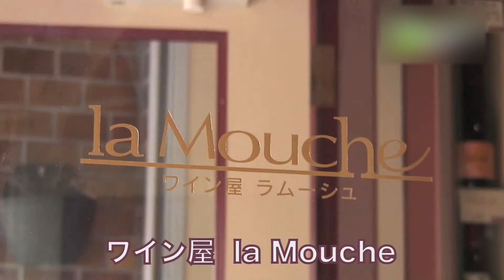ワイン屋 la Mouche - 地域情報動画サイト 街ログ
ブルゴーニュワインを中心としたセレクト。その他お手頃なデイリーワインもあり、常時２００種類前後の品揃えです。お客様のお好みによってお選びいたしますので、お気軽にお声をおかけください。簡単な試飲カウンターもご用意いたしましたので、是非一度お立ち寄り下さい。